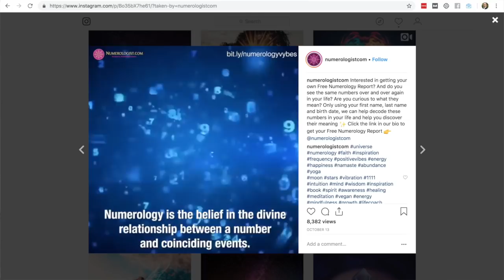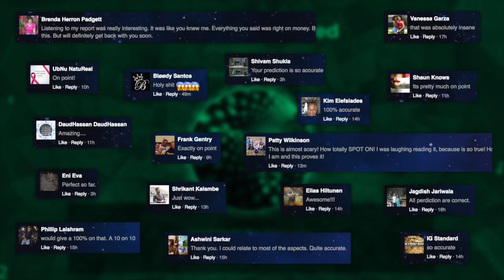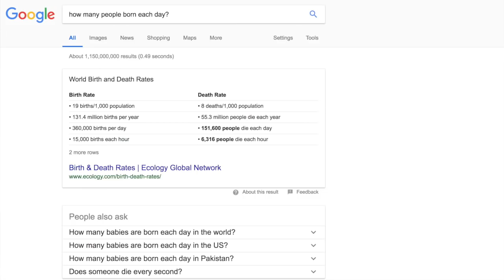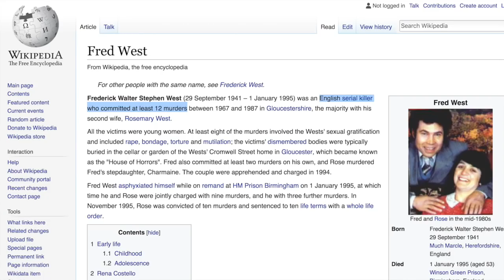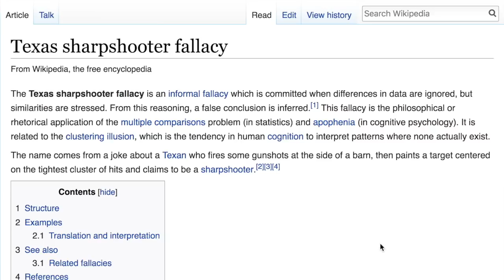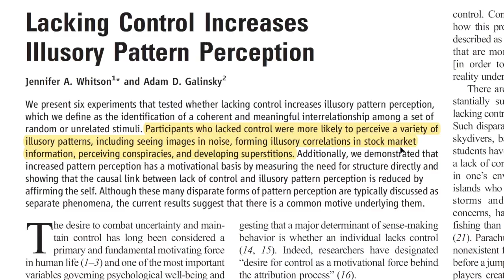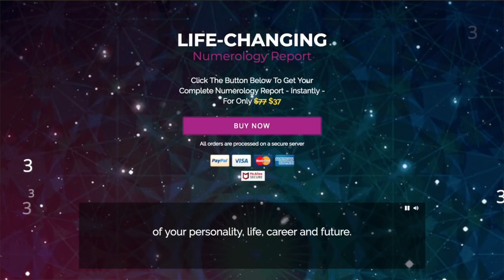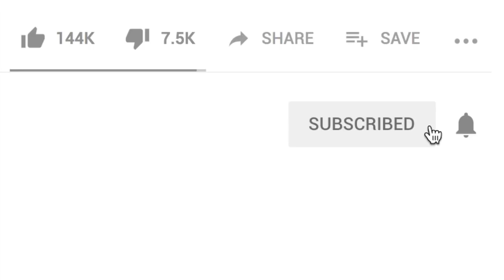Numerologist.com is a total SCAM (here's proof)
Is numerology true? Is it a sin? Is it bullshit?

To find out, I ran numerology reports for myself, Adolf Hitler, Fred West, and Donald Trump.

The reports came from Numerologist dot com.

5:48 Explanation of numbers in numerology chart
8:07 Hitler’s report
10:02 Fred West
11:11 Donald Trump
13:57 Cognitive biases
17:55 Two criticism’s I’m likely to get for this video

REFERENCES

MUSIC

– Cryptic Secrecy 5 - Johannes Bornlöf

SUPPORT